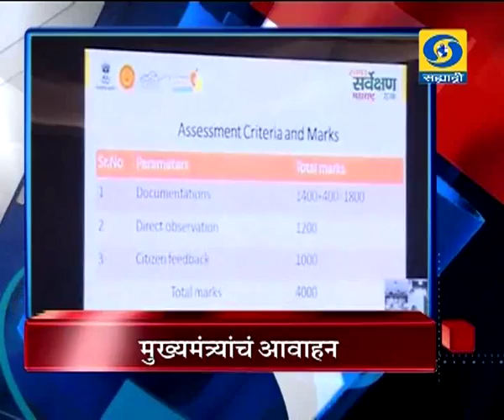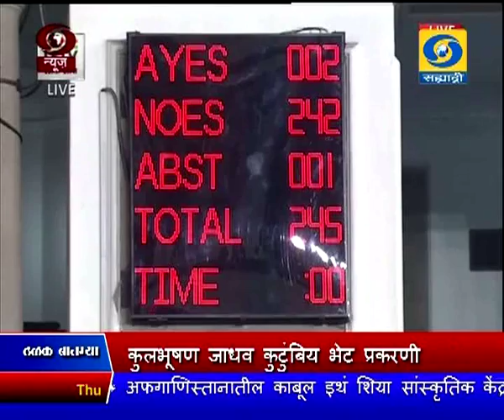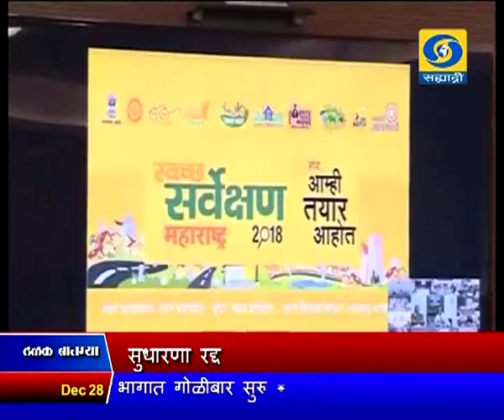साडेनऊच्या बातम्या, दूरदर्शन सह्याद्री वाहिनी..(२८ डिसेंबर २०१७)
ठळक बातम्या. कुलभूषण जाधव कुटुंबिय भेट प्रकरणी पाकिस्तानचा मानवता आणि सद्भावनेला हरताळ - सुषमा स्वराज सुषमा स्वराज यांचं संसदेत घणाघाती निवेदन

कुलभूषण जाधव कुटुंबियांचा अपमान हा सर्व भारतीयांचा अपमान असल्याचं सांगत, या प्रकरणी सरकारच्या पाठिशी ठामपणे उभं असल्याची विरोधी पक्षांची ग्वाही

तिहेरी तलाक विधेयकावर लोकसभेत चर्चा, मुस्लिम महिलांना न्याय देणाऱ्या या विधेयकाला पाठिंबा देण्याचं कायदामंत्र्यांचं लोकसभेत आवाहन

तिहेरी तलाकच्या मुद्यांचं सरकारकडून राजकारण होत असल्याची राष्ट्रवादी काँग्रेसचे प्रवक्ते नवाब मलिक यांची टीका

काँग्रेस पक्षाच्या १३३ व्या स्थापन दिनानिमित्त देशभरात विविध कार्यक्रमांचं आयोजन

काँग्रेसनं कायम सत्याची पाठराखण केली असल्याचं काँग्रेस अध्यक्ष राहुल गांधी यांचं प्रतिपादन

केंद्र शासनाच्या स्वच्छ सर्वेक्षण अभियानात महाराष्ट्र अग्रस्थानी येण्यासाठी लोकप्रतिनिधी आणि नागरिकांनी सक्रिय सहभाग घेण्याचं मुख्यमंत्र्याचं आवाहन

स्टॉक्स आणि कमॉडिटीच्या व्यापारासाठी ऑक्टोबर २०१८ पासून सामायिक विनिमय बाजार सुरु करण्याचा सेबीचा निर्णय

आयुर्वेदीक औषध निर्मिती तसंच नाडी परीक्षेत निष्णात असलेले आणि कामगारांचे वैद्य अशी ओळख असलेले आयुर्वेदाचार्य प य खडीवाले यांचं पुण्यात निधन

नाशिक, नंदुरबार आणि गोंदिया जिल्ह्यातील रस्ते अपघातात एकूण पंधरा जणांचा मृत्यु तर बारा गंभीर जखमी.